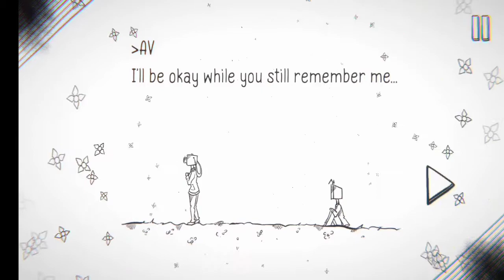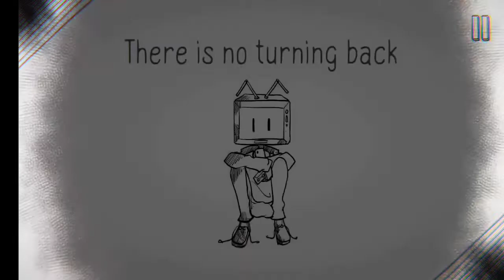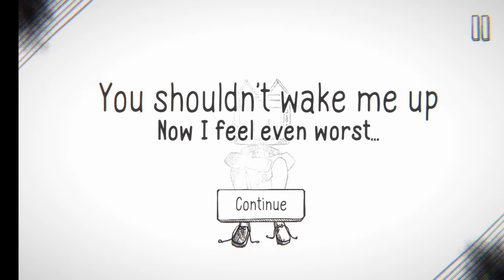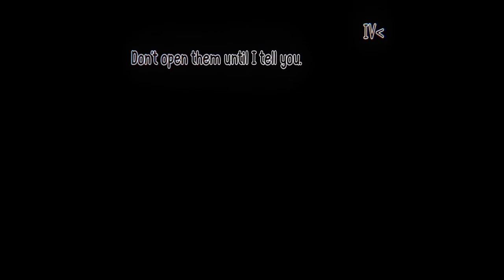VT Harmony : Eps 1 - Eps 4 (Main Story) also Ending 1a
Some New Story Choose Game About someone with someone ;)

Also I Give Some Appreciation To Developer For This Game

Well Some Little Mistype and Misspell give me a little bit anxiety to read but its fine